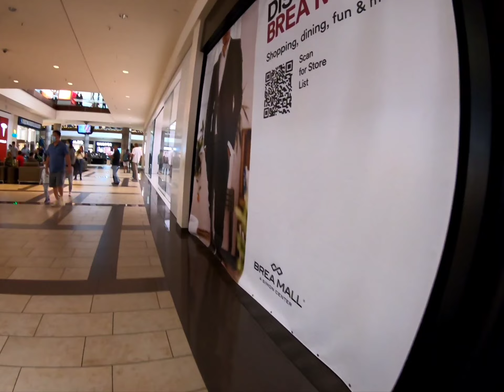Black Friday and Birthday Pieces .( cuộc sống Mỹ, California. ).